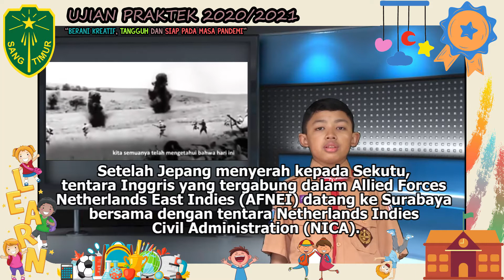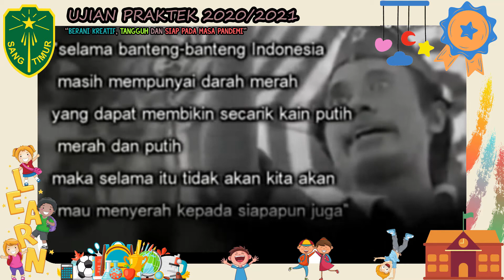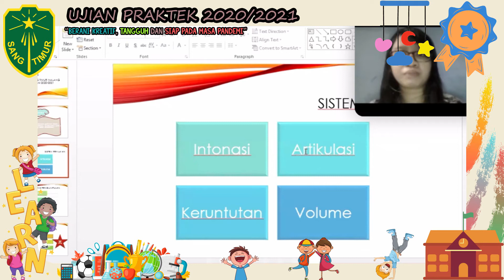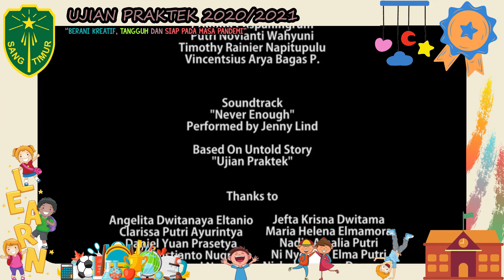Ujian Praktek IPS Kelas 6 SD Sang Timur Malang (26 Februari 2021): Menceritakan Pahlawan Nasional.